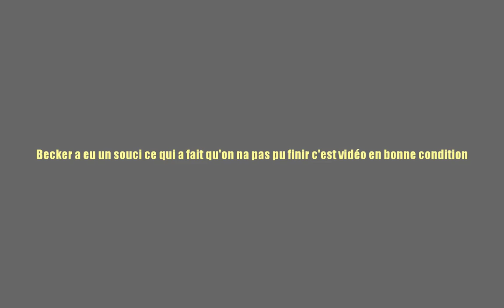Point de vue de Becker Don't Starve Together Partie1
Point de vue de Becker